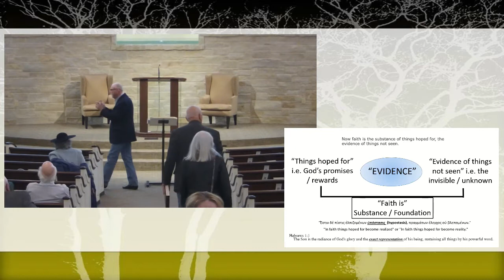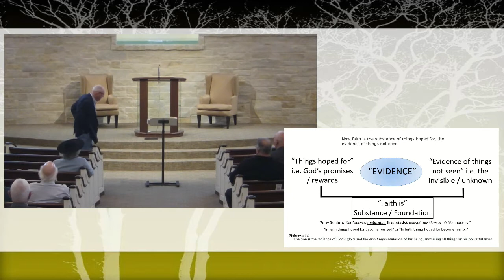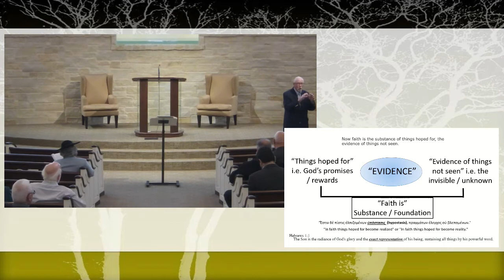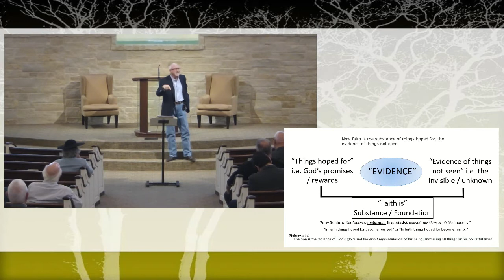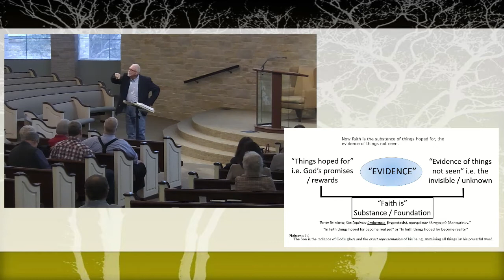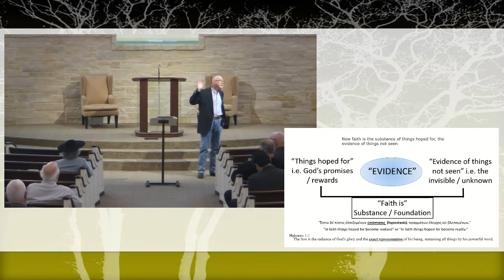2022 02 27 Sun BC Dave Short